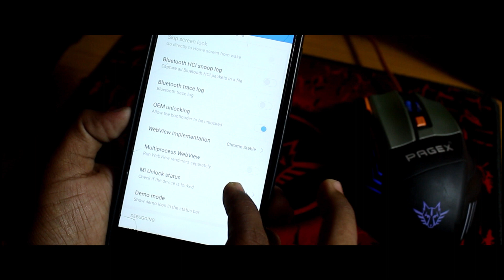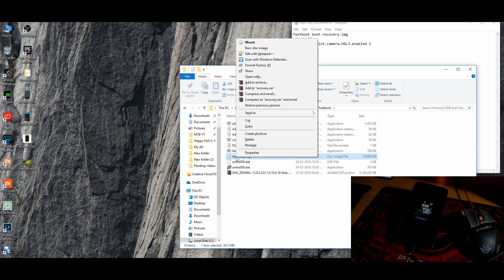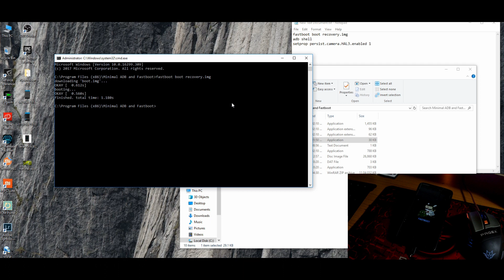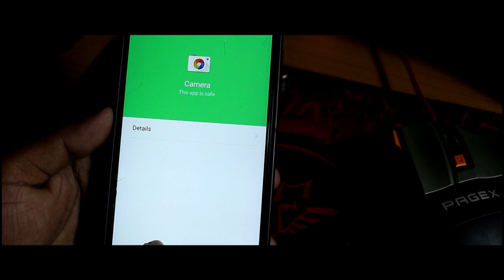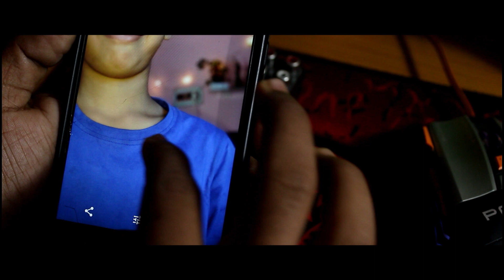How To Get Portrait Mode In Any 7.0 Nougat | No Root | Redmi note 4 🔥🔥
Hello friends, I am your Tech Bro . Today i will show you
how we get dslr like blur effect in our smartphone or how to install
google Camera.

for this process don't be need Root your device so happy 😃🔥

All file link --

4. TWRP Link (redmi note 4)

Support -